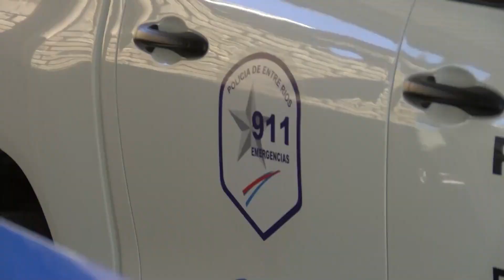Perseguian un ladrón y encontraron un invernadero